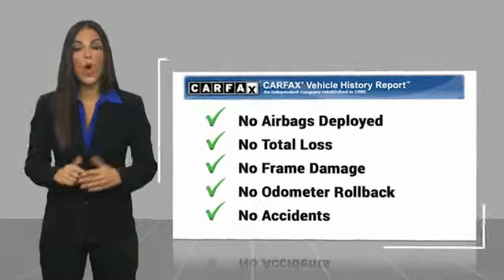2011 Ford Edge 2011 Ford Edge Sport FOR SALE in Las Vegas, CA U2089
Stop in today for a test drive of this U 2011 Ford Edge

6950 West Sahara Ave.

Clean CARFAX.  Recent Arrival! 2011 Ford Edge Sport  Awards:     2011 IIHS Top Safety Pick (built after 2/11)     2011 KBB.com Brand Image Awards  Vehicle price and availability are subject to change without notice.